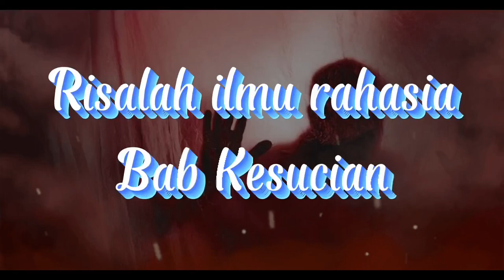Kenal Diri rata rata maka kenal diri rahasia